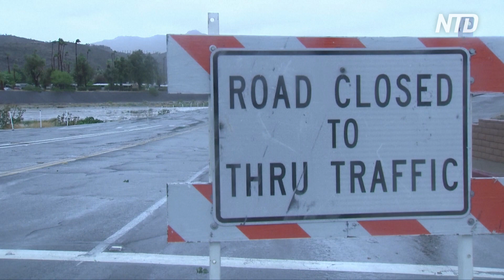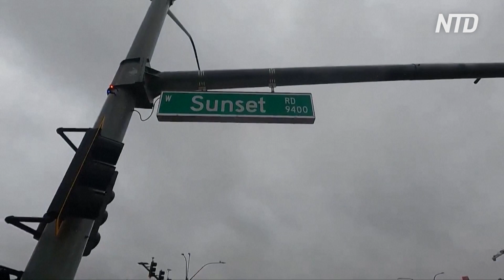‘Never Seen Anything Like This’ Storm Hilary Hits California; UK Baby Murderer Gets Life Sentence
‘I’ve Never Seen Anything Like This’: Storm Hilary Hits California
Tropical Storm Hilary made its historic arrival in California on Aug. 20, with forecasters warning of possibly catastrophic flooding after the cyclone pummeled Mexico's Baja California peninsula with heavy rains. The storm also impacted Las Vegas, Nevada, on the same day.

00:00 Storm Hilary floods southern Californian desert towns
04:06 Mud blankets forest road in Angeles National Forest
05:02 Flooding washes away road in Santa Clarita, Calif.
05:49  Boulders fall on Interstate 8 in Imperial County, Calif.
06:04 Floodwater gushes through casino parking lot in Las Vegas

07:10 UK Baby Murderer Lucy Letby Sentenced to Life Imprisonment
British Justice James Goss on Monday imposed the most severe sentence possible under British law on Lucy Letby–who murdered seven newborn babies and tried to kill another six in 2015 and 2016. The 33-year-old nurse will spend the rest of her life behind bars.